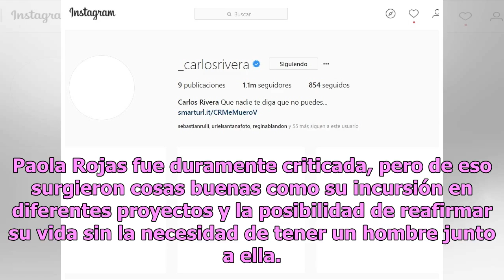Paola Rojas manda indirecta a Zague con emotivo mensaje a sus seguidores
Paola Rojas, unas de las grandes periodistas en la empresa Televisa, cierra el año totalmente renovada y con ganas de vivir 2019 con todo, esto a pesar de los escándalos que presenció por culpa del comentarista Roberto Alves Zague y su gigantesca ‘cabeza de mantecada’. Hace menos de seis horas, la b...